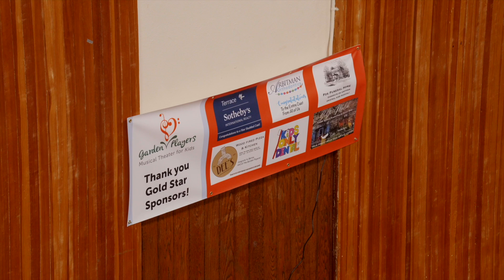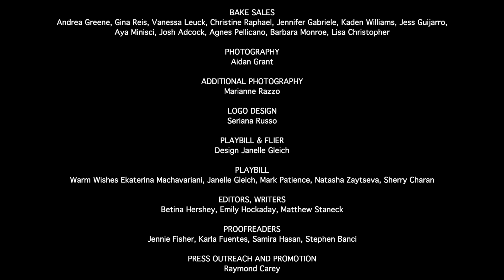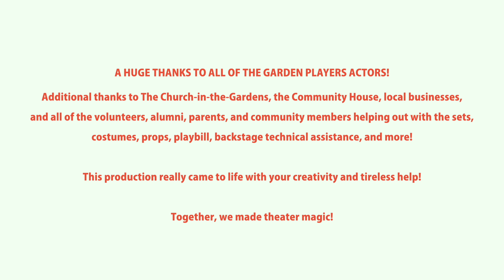Creature Mountain & The Slime Corporation - 2024 Blue Cast - Sunday Performance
(Scroll down for the song/scene breakdown, and skip to your favorite moments!)

Creature Mountain & The Slime Corporation
Book by Betina Hershey & Garden Players Playwriting Students: Benny Wilkinson, James Lukose, Maisie Strong, Seriana Russo, Toby Yoneta, Vivienne Zubkis, Yaelle Gleich
Lyrics by Betina Hershey

The Slime Corporation needs to dump their toxic trash . . . and fast! What better place than the remote nature preserve Creature Mountain? When animals start ingesting the glowing slime, things take a super-powered turn! But the effects aren’t all super-speed and invisibility: can things be cleaned up before it’s too late?

This is the closing night of the blue cast, May 12th, 2024. Congrats to all!

Song/Scene Break-down:
0:00 Red Cast Kids Intro Speech
3:10 Betina's Intro Speech
8:37 SONG: Creature Mountain
11:09 The Slime Corporation Plan
12:35 Corporate Bosses & Workers - SONG: Slime-Gone-Wrong
16:02 Creature Mountain Trailhead - Park Rangers
17:42 On The Trail - Messy Hikers
19:13 On The Trail - Neat Hikers
20:33 Corporate Workers enter
21:51 Morgan, Alex, Workers, Hikers - SONG: They Could Be Here
24:01 Creature Mountain Feast
25:33 Animals - SONG: All This Treasure
28:14 - Park Rangers - The First Search
29:01 SONG: Creature Mountain Reprise 1
31:11 On The Trail - Workers
32:13 On The Trail - Neat Hikers, Gordi & Tempi
33:37 On The Trail - Messy Hikers, Sami & Zoya
37:22 It All Goes Wrong - Animals
36:13 SONG: No More Trash
37:22 SONG: Trash-Alanche
41:19 The Kidnapping -Terri, Morgan, Alex
43:43 Back To The Bosses - Mike, John, Paula, Jai
44:24 What's Underneath? - Messy Hikers, Workers, Animals under trash
46:25 Cave Scare - Neat Hikers & Animals
48:03 The Slime Powers Experiment - Terri, Morgan, Alex
49:51 SONG: What We Do This For
52:39 Slime Headquarters Interns - John, Mike, Paula, Jai,  Interns
53:17 SONG: The Most Incredible Thing
56:55 Time To Help - Park Ranger Parlie, Jen
58:31 We Must Help - Messy Hikers, Sundu
59:48 SONG: It’s All Up To Me
1:03:43 Figuring It Out - Gordi, Tempi, Neat Hikers
1:04:32 The Confrontation - Morgan, Alex, Sami, Zoya, Messy Hikers, Animals, Rangers
1:07:11 Documentary - Full Cast
1:07:57 SONG: Clean Up Our Act
1:10:07 SONG: Creature Mountain reprise 2
1:11:27 BOWS
1:14:50 SONG: We're The Garden Players
1:18:14 Our Graduating 8th Graders
1:22:26 Credits

Videography - Sara Pettinella / little comb productions